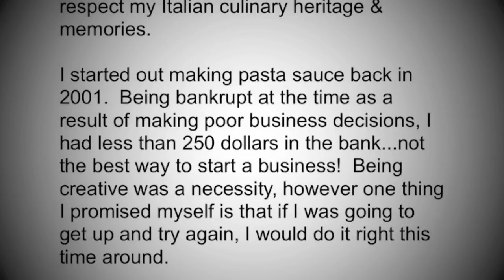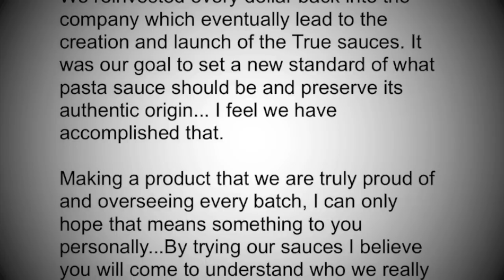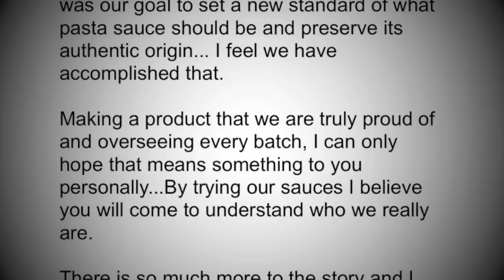The True Story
The True Story of how Adriano Marinelli started in the pasta sauce business and building it to a national brand after being bankrupt with only 250 dollars to his name.